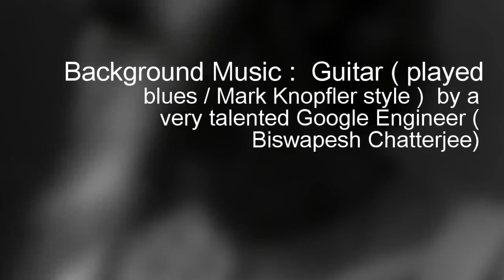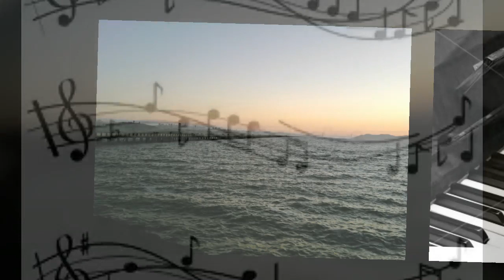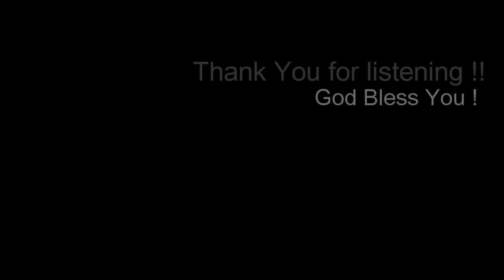Nilanjan / Neel Sarkar - Live - Rabindranath Tagore composition - NABC 2012 Paris,Las Vegas